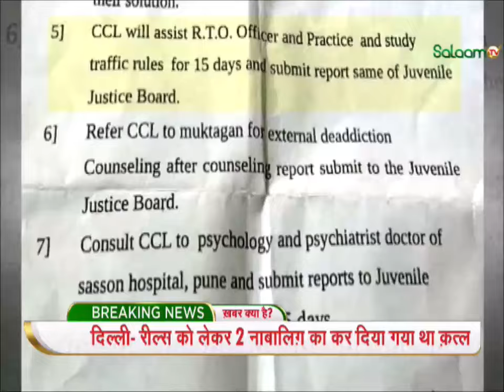Pune Porsche Car Accident: नाबालिग़ मुल्ज़िम ने 90 मिनट में शराब पर उड़ाए थे 48 हज़ार |Breaking News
Pune Teen's Porsche Car Crash Update: पुणे हिट एंड रन केस में पुलिस ने रिव्यु अपील की है। ये अपील जुवेनाइल कोर्ट में दाखिल की गई है। पुलिस ने कहा है कि नाबालिग को वयस्क माना जाए। जानें क्या है पूरा मामला। बता दें कि पुणे में कार एक्सिडेंट में शराब के नशे में धुत्त 17 साल के नाबालिग ने 200 किलोमीटर प्रति घंटे की रफ्तार से कार दौड़ाकर दो लोगों की जान ली थी।

Pune Teen's Porsche Car Crash Update: Police has appealed for review in the Pune hit and run case. This appeal has been filed in the Juvenile Court. Police have said that the minor should be treated as an adult. Know what is the whole matter. Let us tell you that in a car accident in Pune, a 17-year-old drunken minor killed two people by driving the car at a speed of 200 kilometers per hour.